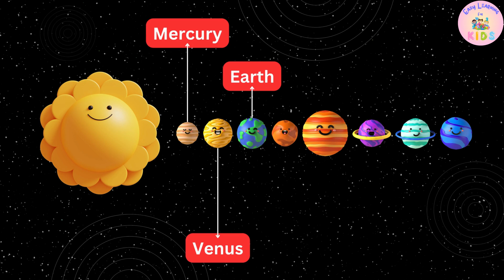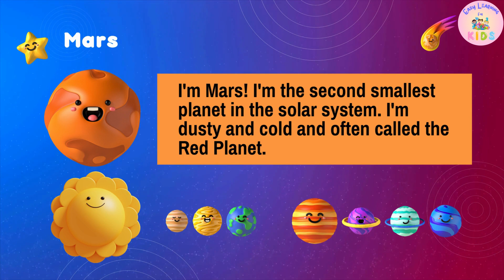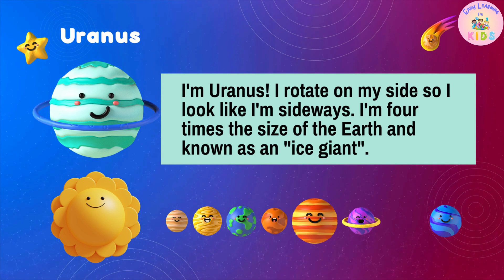The Sun and The Planets | Solar System | Learn about Planets